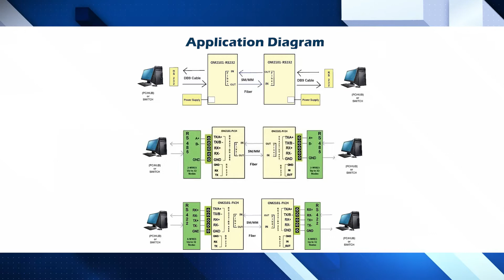Industrial Serial Fiber Converter Serial RS232/RS422/RS485 To Fiber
Quality Serial Fiber Converter from China.
Shenzhen Olycom Technology Co., Ltd. quality manufacturer from China.